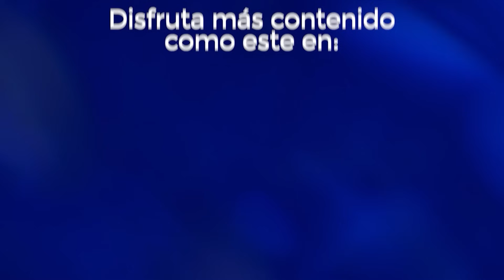🔥 XÓCHITL GÁLVEZ RETA a SHEINBAUM en su VISITA al SENADO: "NOS VEMOS en los DEBATES"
"Hubiera venido ayer para saber por qué el colegio Rébsamen nunca se clausuró", le dijo Xóchitl a Sheinbaum.

► ¿QUIERES ANUNCIARTE?